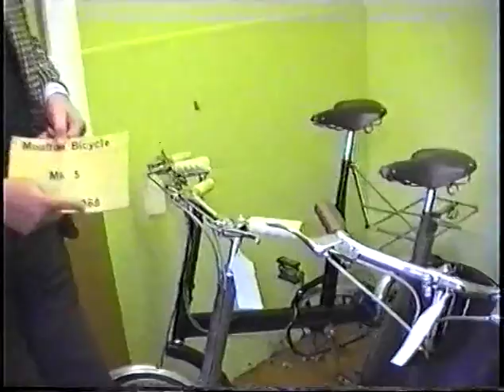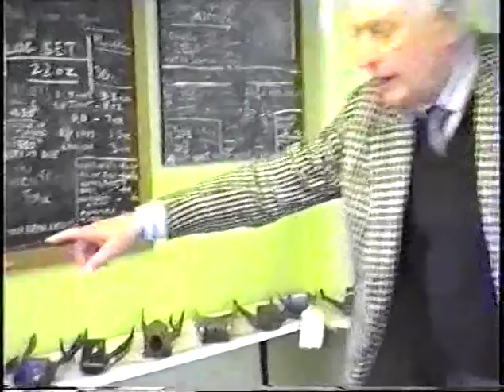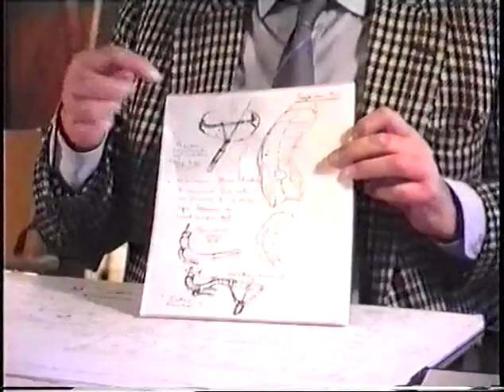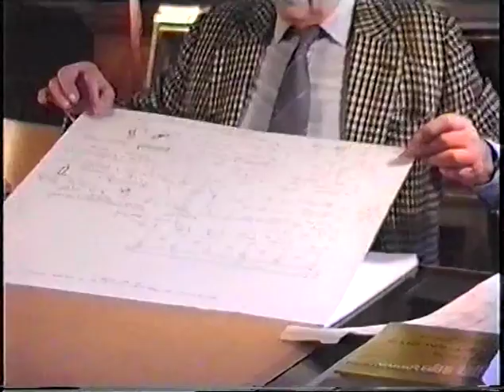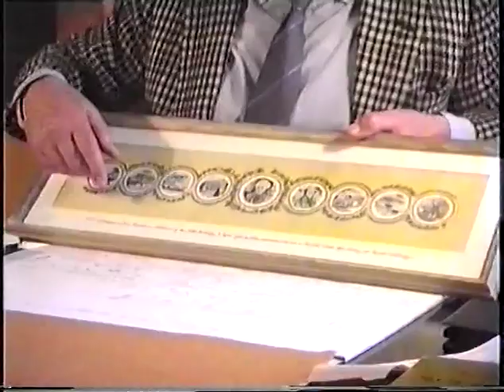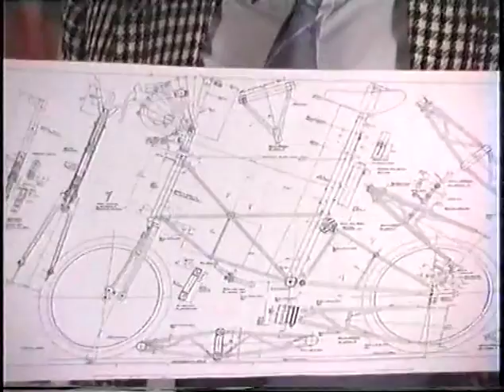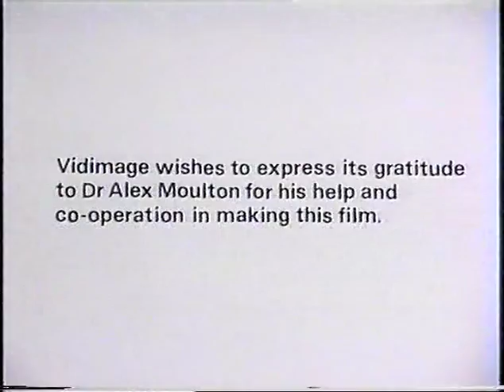The Moulton Story 1 (1990)